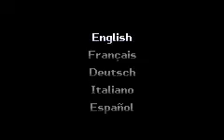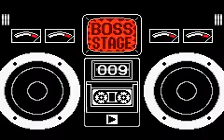Wario Ware INC Game Boy Advance